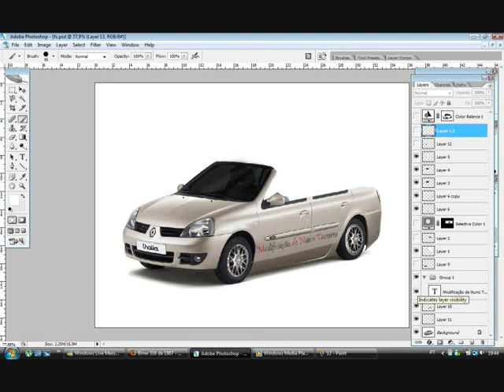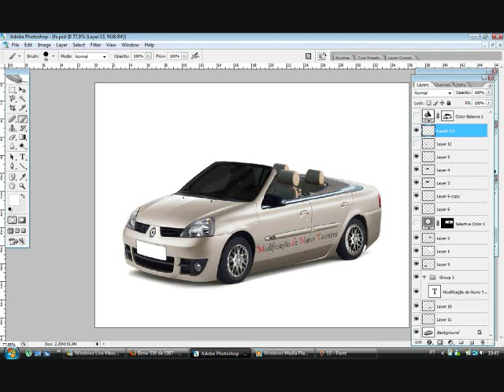Modificação de Carro - Nuno Tavares